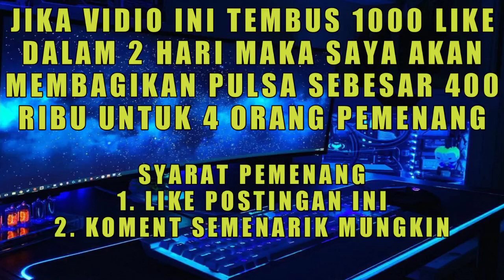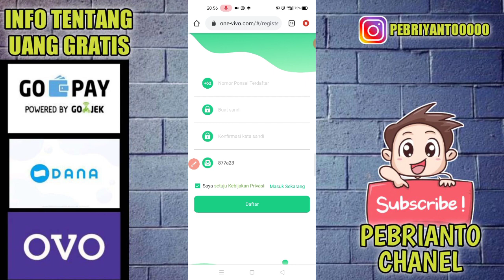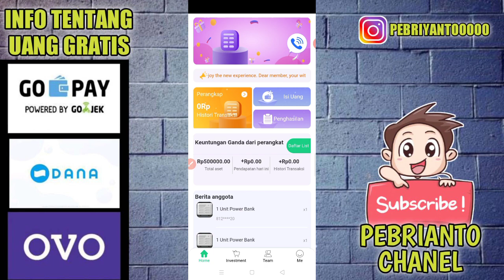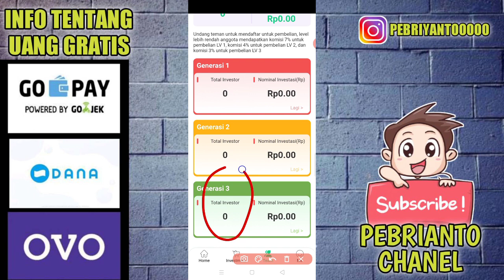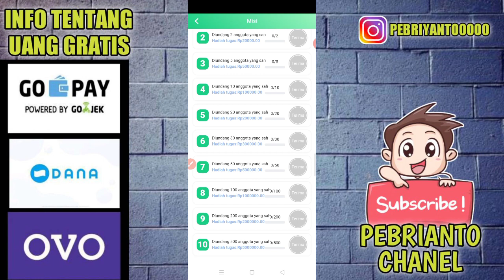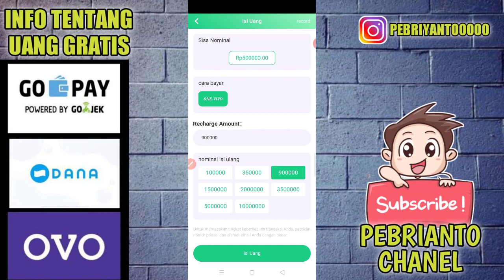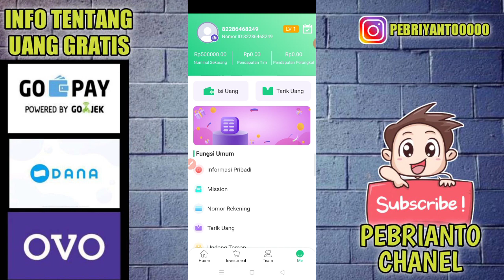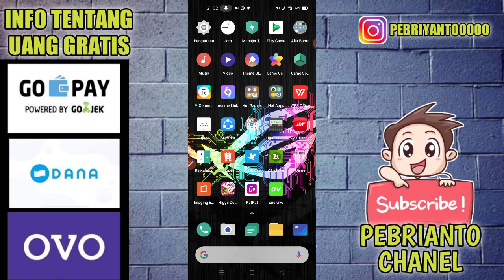BARU RILIS !! dibayar 600 ribu dari apk game Penghasil uang gratis tanpa deposit tanpa undang teman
HEBOH !! dibayar 700 ribu dari apk game Penghasil uang gratis tanpa deposit tanpa undang teman

DAGET ADA DI DALAM VIDIO✅

GIVE AWAY HARIAN✅

✅ link daftar free 500 ribu